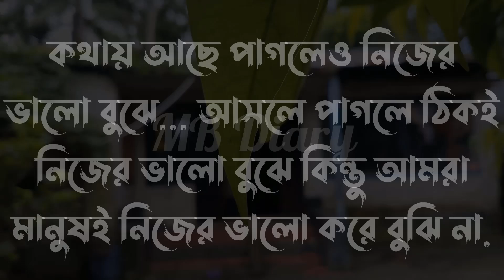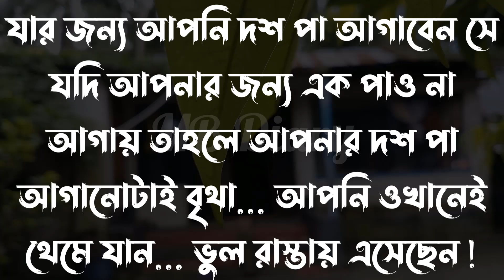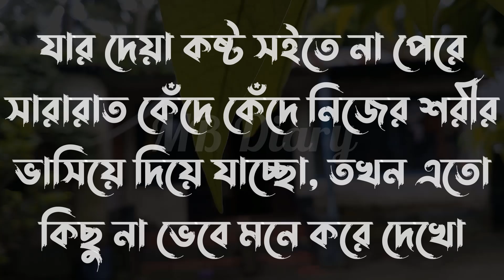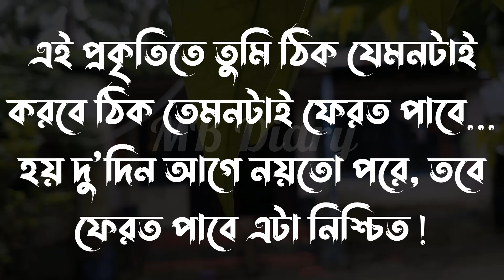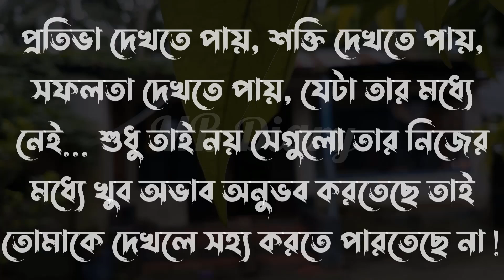কষ্ট তো তখন হয়-Life Changing Motivational Quotes in Bengali | Monishider Bani Kotha By MB Diary